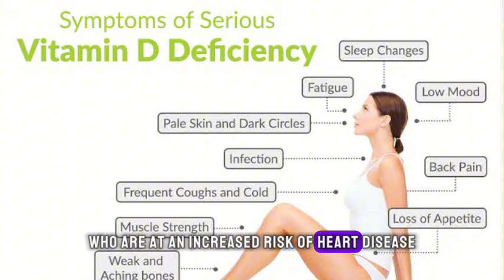Top 7 vitamins and supplements that can lower your cholesterol.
Hello Fam!
Hope you all having a great day?
This video is all about vitamins and supplements that can lower your cholesterol level naturally and get you back to your great health.
Hence, the purpose of the videos on this channel is purely educational and informative, to assist you with basic health care tips and knowledge.
Let me know if you find the video useful.
Cheers!